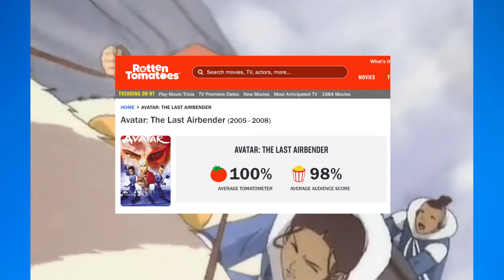Nickelodeon to Netflix: Avatar The Last Airbender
Avatar: The Last Airbender - ATLA - released on Nickelodeon in February 2005, quickly becoming a classic. Fast forward to February 2024, and Netflix is set to release a live-action retelling of this epic bending saga. Are they ready to capture the magic that made the original so special? The stakes are high, and as a fan, I'm cautiously optimistic.

With the excitement for the Netflix adaptation comes a touch of apprehension. Will it live up to the animated legacy? Can it avoid the pitfalls that befell the notorious live-action film? Will it do justice to characters like Aang, Katara, Sokka, Zuko, Toph, Iroh, Azula, Suki, Appa and so many more?